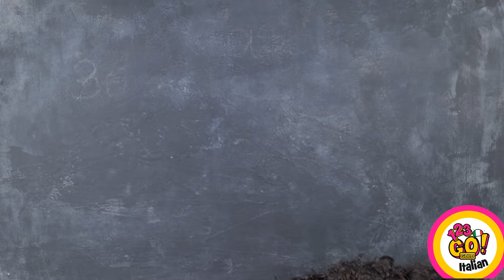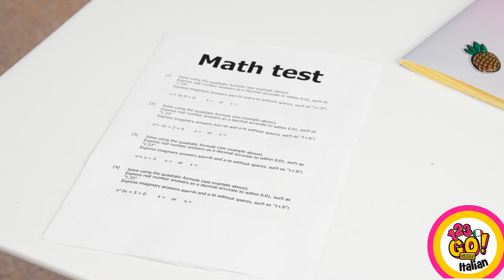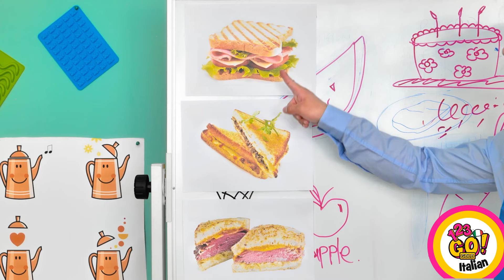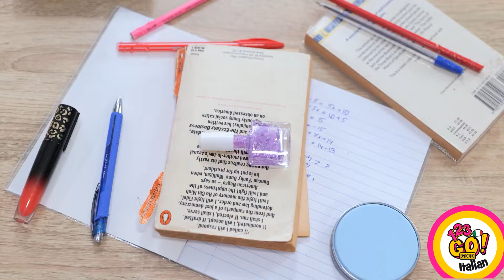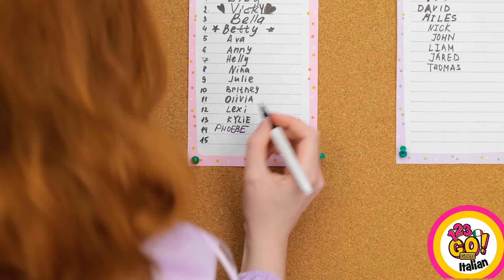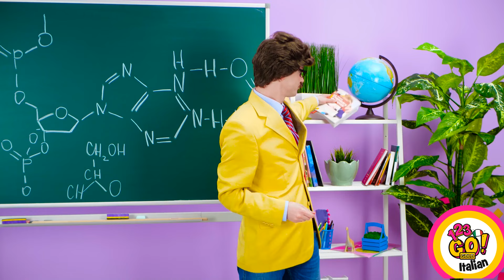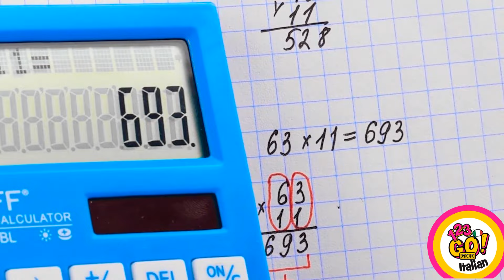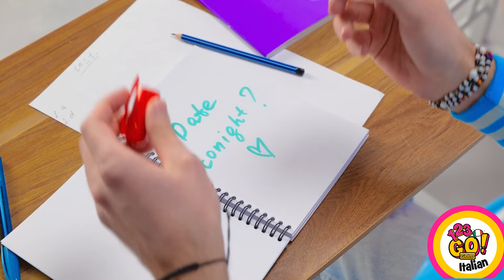DIVERTENTI IDEE A SCUOLA || Studia con intelligenza, non con fatica! Idee geniali su 123 GO! GOLD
Oh scuola! A volte si divertente, ma molto spesso sei veramente insopportabile!

Impara a prendere voti alti e scopri i suggerimenti più interessanti e divertenti per il materiale scolastico. Sperimenta soluzioni originali per ingannare l'insegnante e molti altri trucchi e fai-da-te.

È il momento di diventare creativi e rinnovare il tuo materiale scolastico con questi fantastici trucchi!